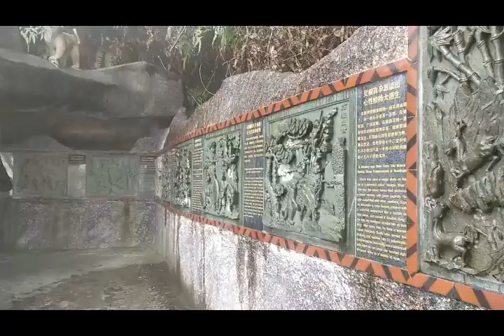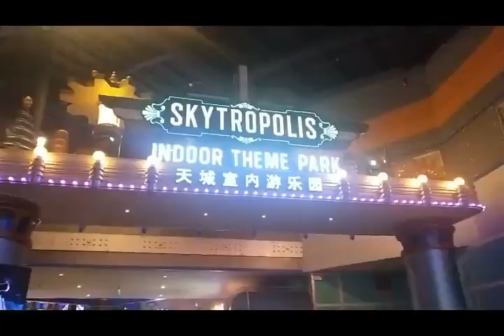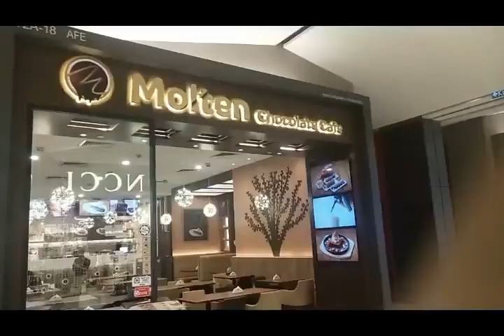Genting highlands day 2 in kaula lumpur I Travel vlog 2 I beingjustpriyanka I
day 2 of my Malaysia Trip,took a bus from KL sentral to Genting higlands,visited the chinese temple which was in the clouds and enjoyed my time at sky Avenue.